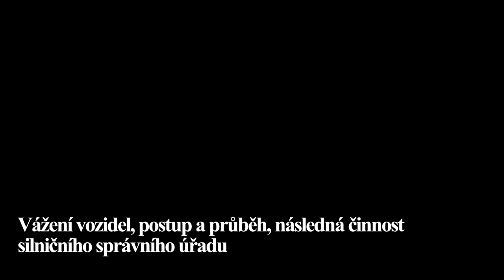Vážení vozidel, postup a průběh, následná činnost silničního správního úřadu